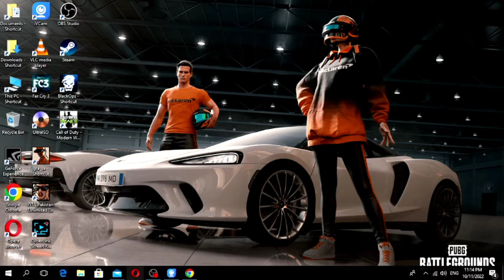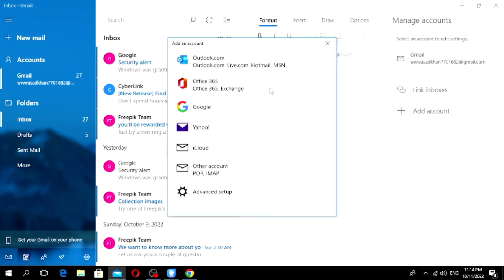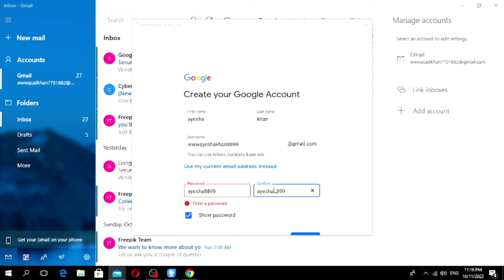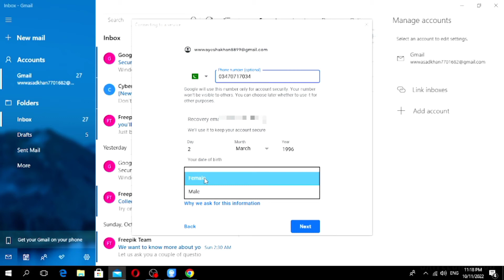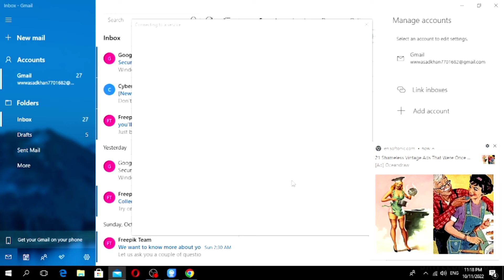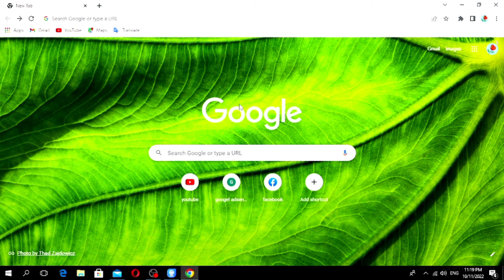how to create gmail account in pc and laptop,computer me email id kaise banaye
how to create gmail account in laptop windows 10

Hello friends I have told you in this video how you guys can make gmail on laptop and computer

_______thenksfor watching my video______